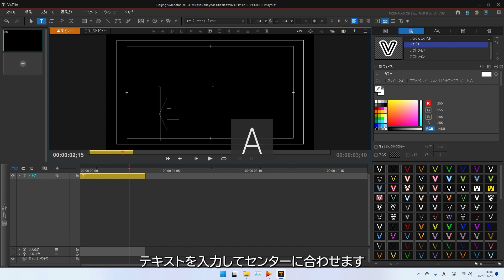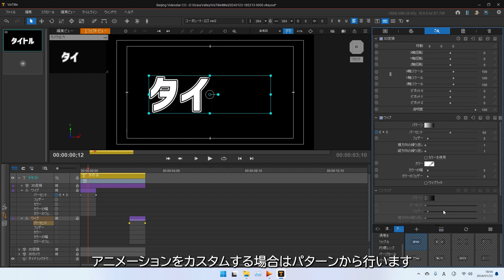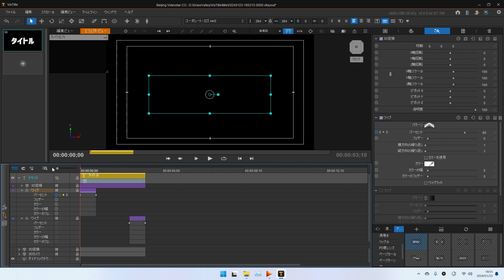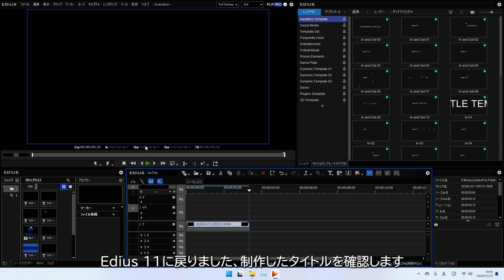VisDOM VisTitle 3 タイトルにワイプトランジションを追加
VisDOM VisTitle 3